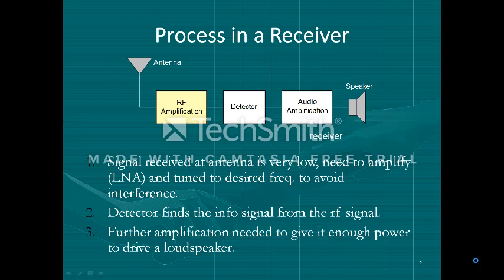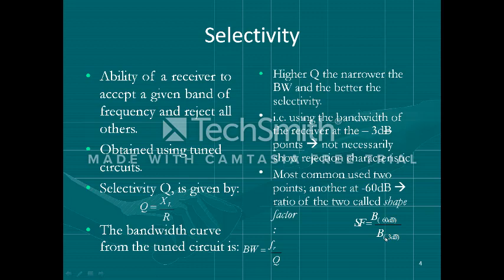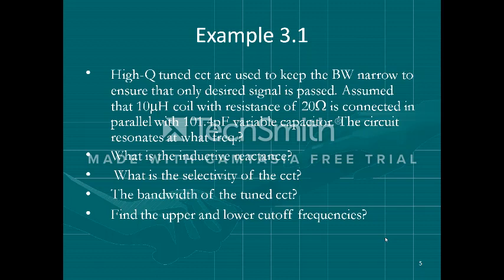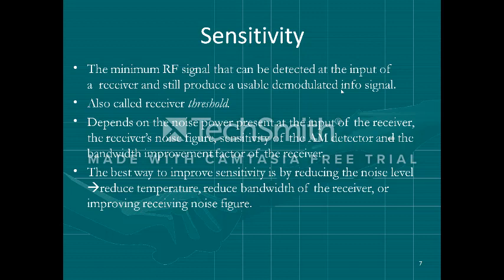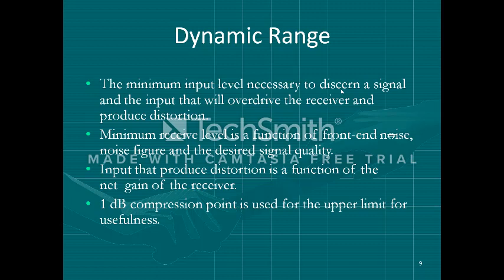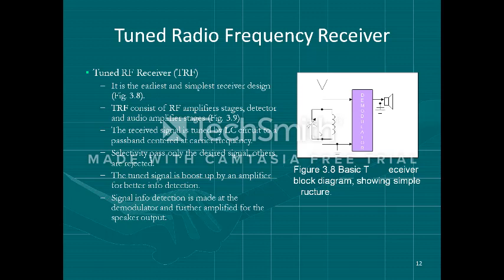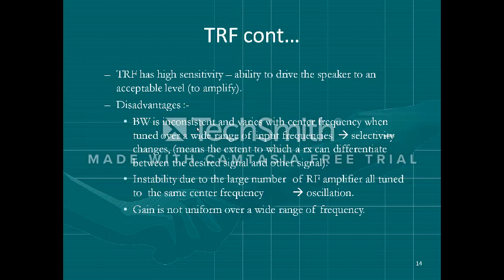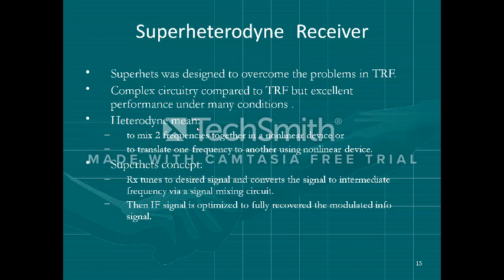AM RECEIVERS BY Prof.G.NARSIMHULU ,Dept of ECE,ST PETERS ENGINEERING COLLEGE ,HYDERABAD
GOOD EXPLANATION ABOUT TRF